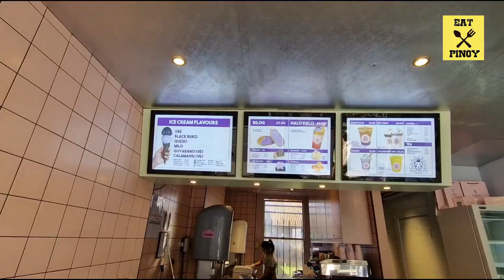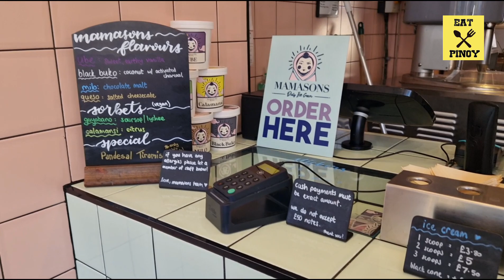Unique HALO-HALO Versions Around the World | CORNFLAKES HALO-HALO in London UK